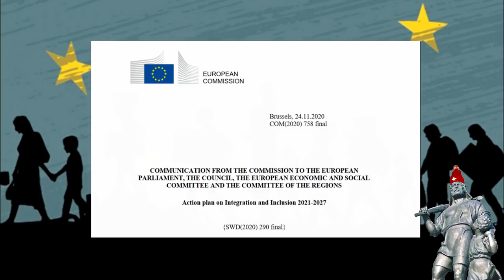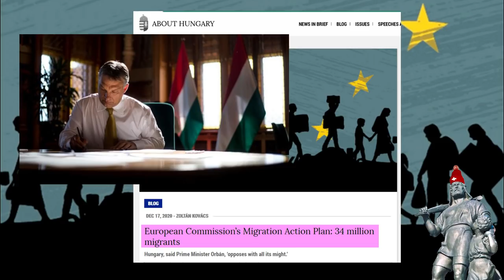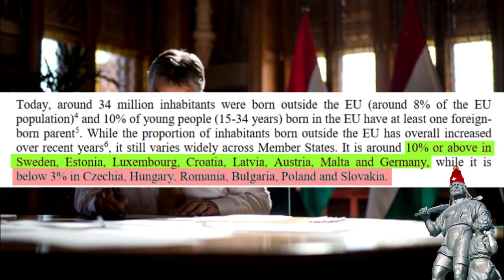BREXIT | Viktor Orbán über den neuen EU Aktionsplan zur Migration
Die Briten sind gerade noch rechtzeitig ins Rettungsboot gesprungen und auf ihre Insel zurück gerudert.

❤ ExpressVPN für Anonymität und Sicherheit im Internet. NEU, bei Abschluss eines 12 Monate Abos, zusätzlich 3 Monate gratis! «Tell The Truth Swiss» empfiehlt ExpressVPN…